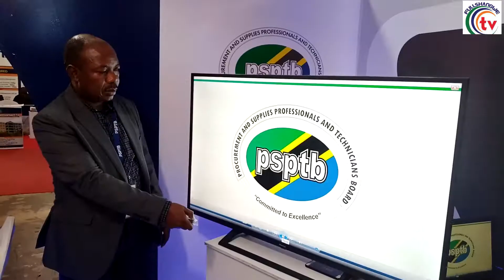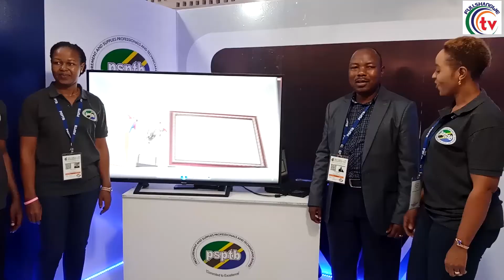PSPTB YAZINDUA WIMBO WAKE KUHAMASISHA SHUGHULI ZINAZOFANYWA NA BODI.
Bodi ya Wataalam wa Ununuzi na Ugavi (PSPTB) leo katika maonesho ya biashara sabasaba  imezindua wimbo maalum kwa ajili kuhamasisha shughuli mbalimbali zinazofanywa na bodi hiyo ili kuhakikisha malengo yanafikiwa.